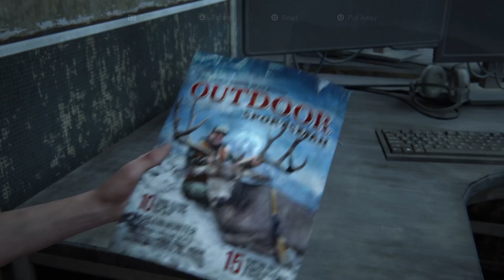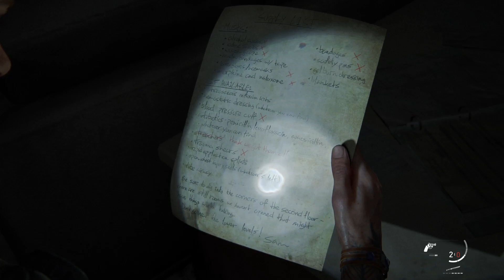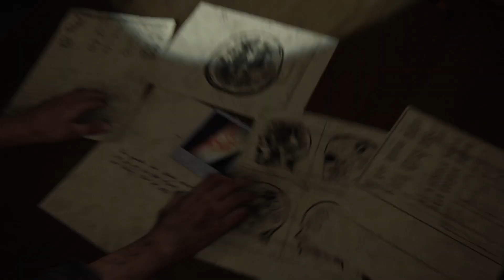The Last of Us Part II Episode 12